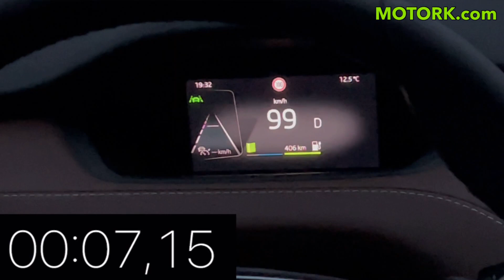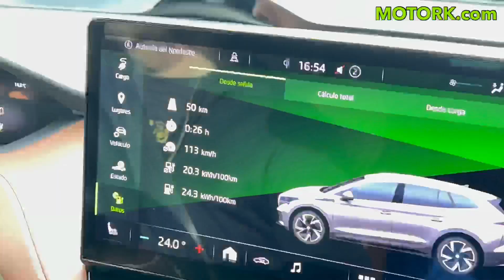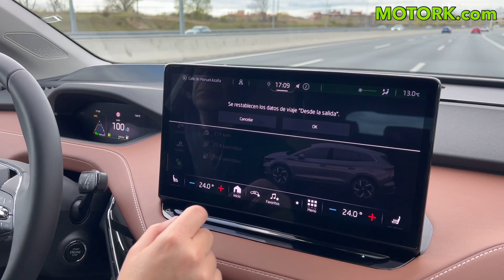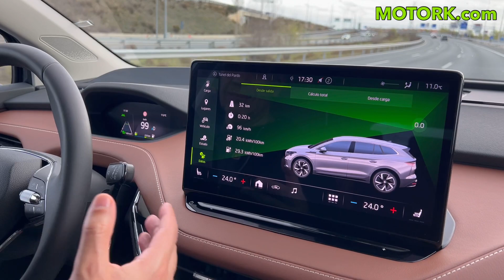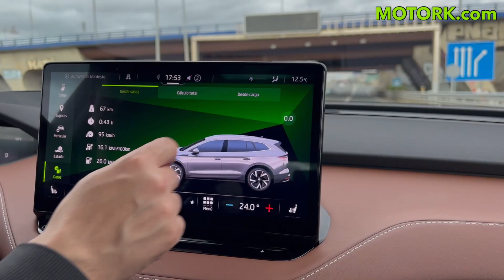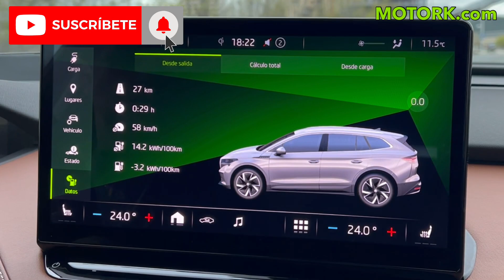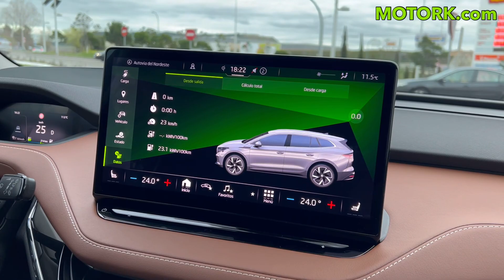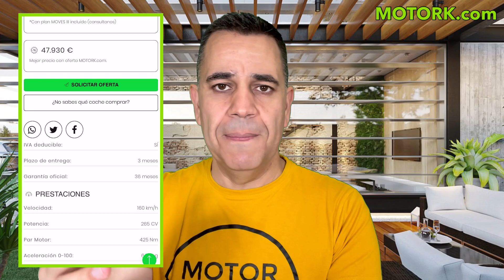Skoda ENYAQ iV 80X LA VERSIÓN MÁS POTENTE (265 CV) Y TRACCIÓN 4x4 Prueba de consumo MOTORK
Hoy en MOTORK tenemos la prueba de consumo del Skoda ENYAQ iV 80X, la versión más potente y tracción total 4x4 del Skoda ENYAQ 100% eléctrico. En el canal ya hemos probado otras versiones del ENYAQ como el 80 y 60, propulsión trasera con 204 CV de potencia pero con distinta capacidad de batería, las cuales hemos revisado y realizado las pruebas de autonomía y consumo para coches eléctricos de MOTORK.

En esta ocasión nos vamos a centrar en la versión 80X, tracción total a las cuatro ruedas y 265 CV de potencia. Veremos los detalles más importantes de este vehículo, nuestra  prueba de aceleración y adelantamiento, antes de comprobar cuales son los consumos 120, 100, vía interurbana y también en ciudad.

En MOTORK, estamos especializados en realizar pruebas de eficiencia a coches eléctricos e híbridos enchufables y ya hemos podido someter a nuestras pruebas de autonomía y consumo a 100 modelos distintos. Nuestras pruebas son iguales para todos los vehículos que probamos en el canal. Con la única diferencia de que contamos con pruebas específicas para coches 100% eléctricos y otras para coches híbridos enchufables.

En MOTORK podemos ayudarte a conseguir la mejor oferta para el coche eléctrico o híbrido enchufable que estás buscando. En nuestro canal MOTORK en Youtube podrás encontrar las mejores pruebas de vehículos eléctricos: revisiones, consumos, autonomía, viajes, carga, etc…

En MOTORK podemos ayudarte a encontrar la mejor oferta para el coche eléctrico o híbrido enchufable que estás buscando.